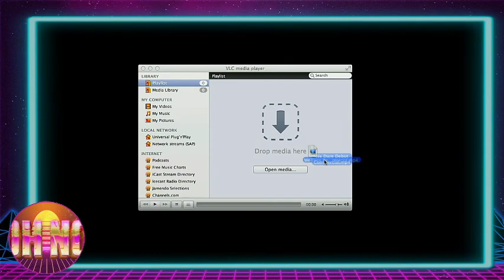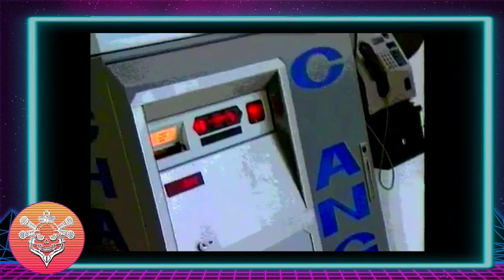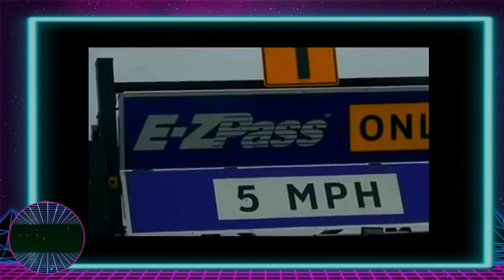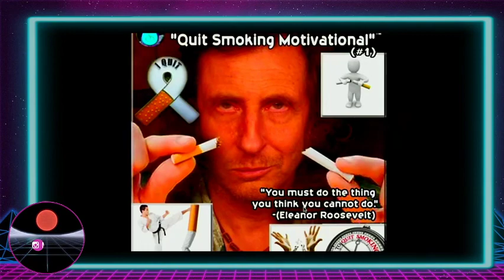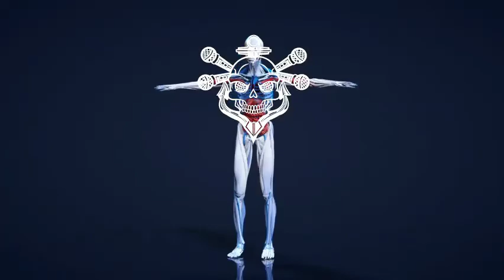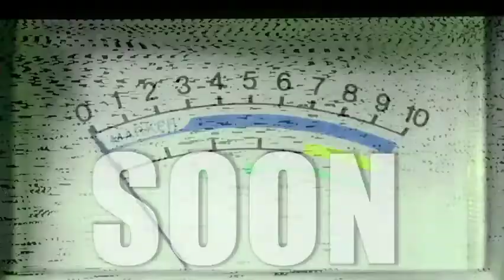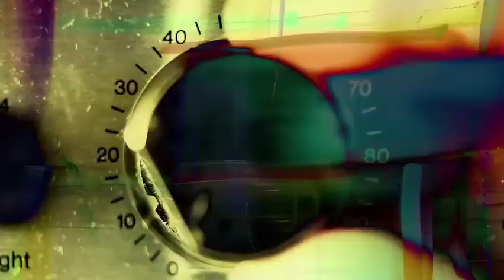Oh No Radio Show - EP 503 - Dick Shingles and Mosquito Trucks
TOM BARILE JOINS US TONIGHT ON A VERY SPECIAL EDITION OF THE OH NO RADIO SHOW!

Owen goes to johnnies
San trav, Benoit and his buddies
Big roach

Lightning sun again / played like shit / sweep

Cosby is roaming free

Do you have names for your cars?

Mosquito truck / killing me?

Shingles sounds like shit

FedEx is trash

Meeting a new neighbor/ bizarreo Duncan

Theresa says my foot deodorant is working

Taking other people’s trash

The return of colonial lanes

Fourth of July plans

Casting Couch biopic - toms

Tom green
Tom cruise
Tom Jones
Tom Brady

Twitch.tv/onrslive